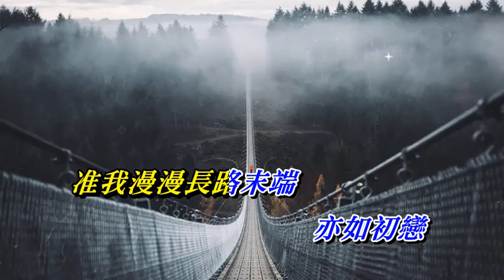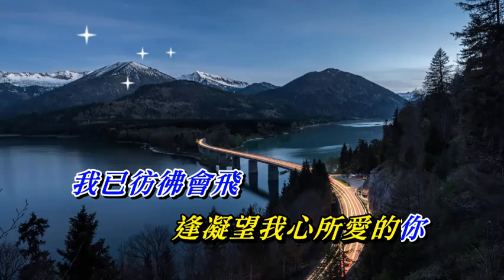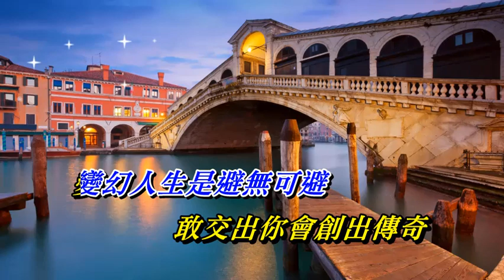今日 陳奕迅〈卡拉伴奏版〉